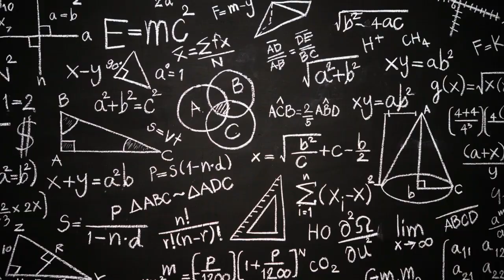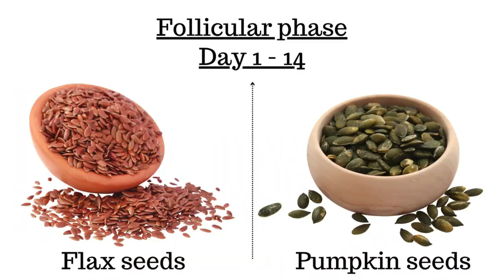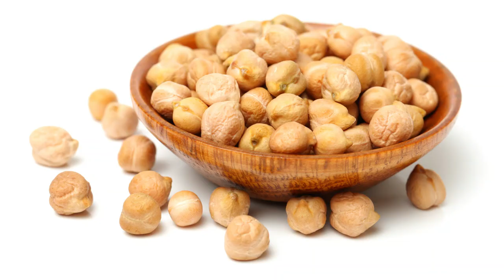Do THIS to balance hormones & reduce peri-menopause symptoms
Top foods to eat to balance hormones and ease perimenopause and menopause symptoms *** Grab my recipe book

About this video:
Are you struggling with the symptoms of perimenopause or menopause, like weight gain, thinning hair, memory loss, or irregular periods or any other for that matter? It feels like your hormones are all over the place, making you feel like you're going crazy, but you can’t seem to find answers to how to fix it and feel normal again? In this video, we explore the top foods you should be eating to balance your hormones and ease those perimenopause and menopause symptoms.

Because food can be healing - or destroying… it all depends on what we feed our body. Hormonal balance is largely due to foods we feed ourselves with. It's beyond just vitamins and minerals (although those are crucial), it's about eating particular foods that will aid in balance of estrogen, progesterone and testosterone in women's bodies.

Watch now to learn about nutrient-rich foods that help you feel more normal and support your body's natural hormone balance.

Foods that we talk about are packed with vitamins and minerals AND help balance hormones. Implement these easily and it will make a real difference in your daily life. Don’t worry, I give you recipe ideas too!!

So if you're looking to manage your weight, boost your memory, and get back to feeling like yourself again, this video is for you. Tune in and learn how to take control of your health through simple dietary changes!

Timecodes:
00:00 Symptoms of perimenopause and menopause
02:12 Flax seeds
04:39 Pumpkin seeds
05:52 Sesame seeds
07:05 Sunflower seeds
08:12 Seed cycling for hormonal balance
09:13 Dried apricots
10:26 Whole grains (gluten-free)
11:36 Chickpeas
12:44 Berries
13:29 Melon
14:57 Cacao (raw)
16:01 A note on stress and it's effect on hormones

All recommended products to help relieve perimenopause and menopause symptoms:

MACA ROOT POWDER MIX

My mission here at "Feeling @ a 10" and "The Vucko Method" is to help individuals live healthier lives by debunking food industry myths, promoting positive body image, and empowering them to prioritize their overall health. Through fitness, I aim to help people find a way to optimize their health no matter where they live or what their schedules are like.

The opinions expressed in this video are solely those of the creator and do not necessarily reflect the views or opinions of any company or organization mentioned. The creator of this video is not a medical professional and the information provided should not be considered medical advice. Viewers are encouraged to consult with a qualified medical professional or healthcare provider for guidance and advice tailored to their individual health needs and circumstances. The creator makes no representations or warranties regarding the accuracy, completeness, or reliability of any information provided. Viewers use this information at their own risk.